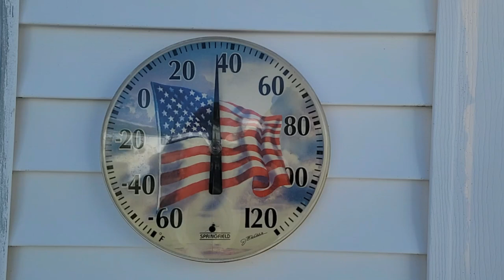FULL Inventory and tour of ALL MY CURRENT VEHICLES 2023